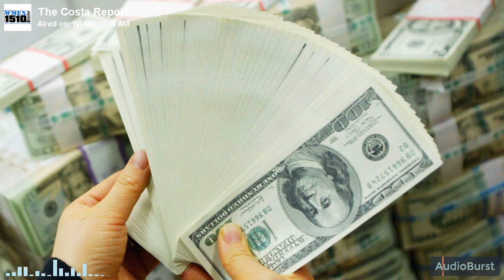Looking For Funding From Friends Or Family? Here's A Crucial Tip To Remember